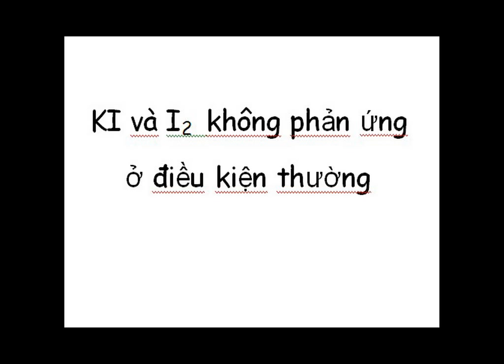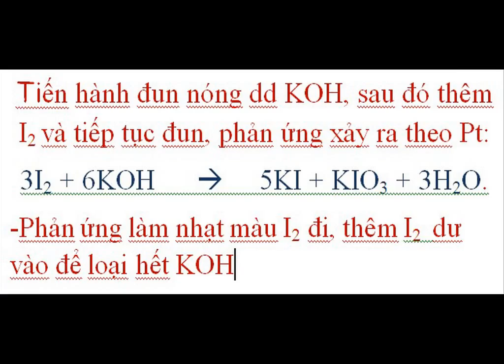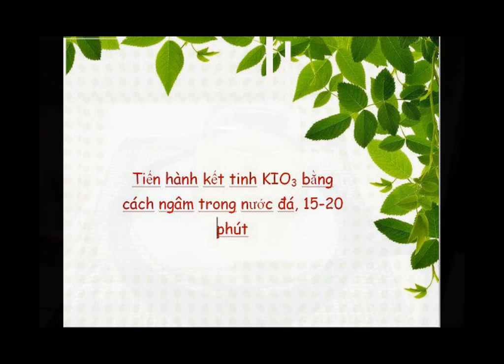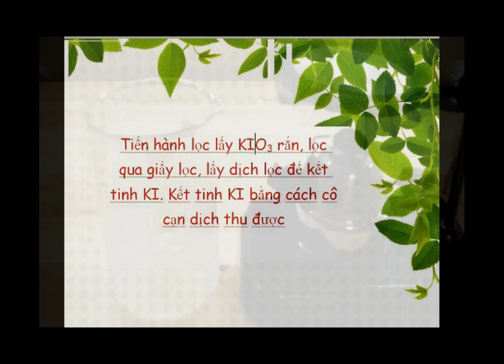Iot phản ứng với KOH đặc nóng, cách tinh chế và tách KI (Potassium Iodide)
*Làm thế nào để điều chế KI từ I2 và KOH.
*[Thí nghiệm hóa học] Điều chế Kali iodua từ Iot

Tại đây tôi điều chế KI từ nguyên tố iot và KOH..
3I2 + 6KOH == 5KI + KIO3 + 3H2O
*Đồng sản phẩm là KIO3 có thể được tách ra dễ dàng vì nó rất ít tan trong nước , và để đảm bảo chắc chắn rằng tất cả KIO3 sẽ kết tủa ra khỏi dung dịch, tôi nhúng bình dung dịch vào chậu nước đá.